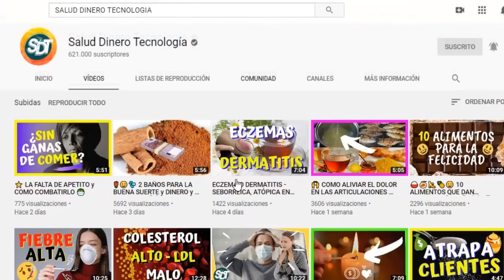😱 AVISPONES Asesinos en ESTADOS UNIDOS Asiáticos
Avispones ASESINOS en ESTADOS UNIDOS: aparecen 2 nuevas plagas, avispones y polillas, en Whashington- Estados Unidos, más grandes que una abeja normal. Tu crees que pueden llegar a tu País LOS AVISPONES ASESINOS este 2020 o crees que estos avispones van a desaparecer así como llegaron igual que las polillas gigantes?